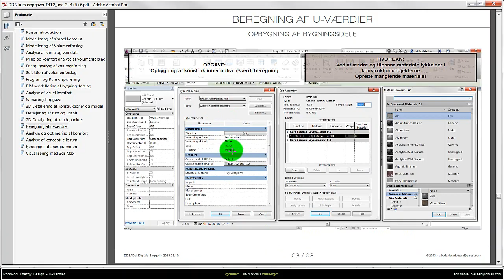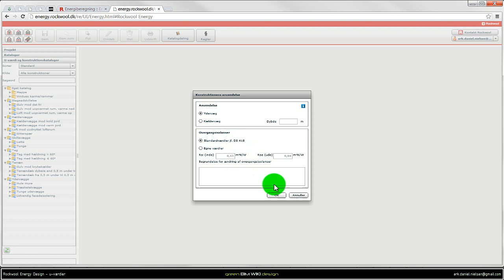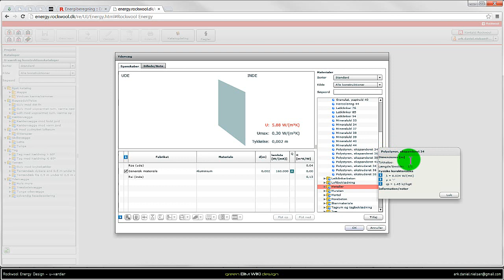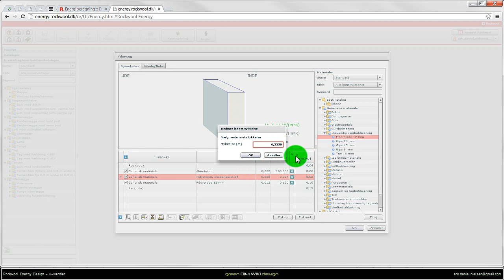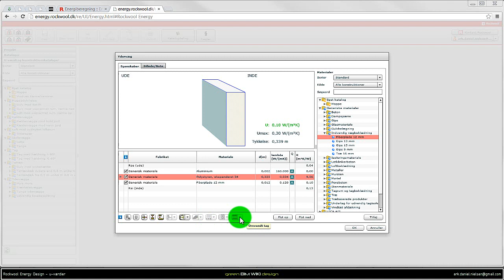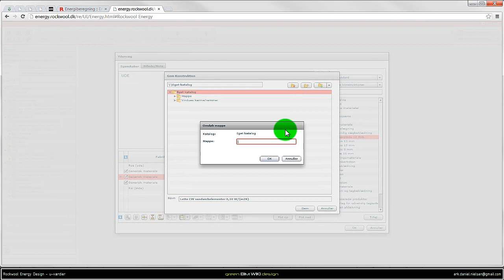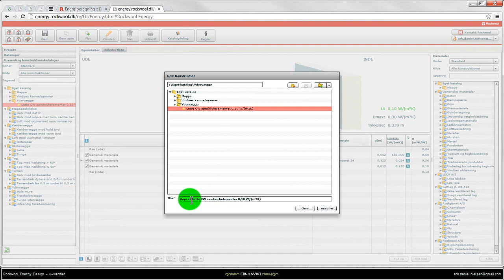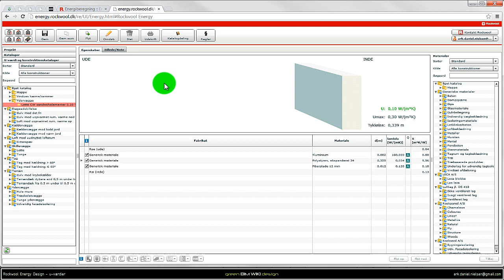Rockwool Energy Design - Beregning af u-værdier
xx DDB-kursus